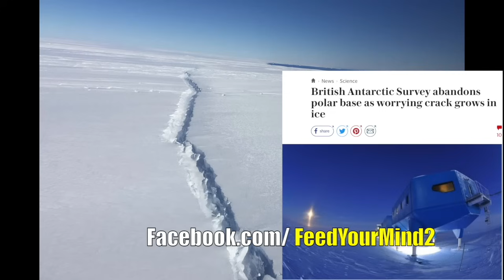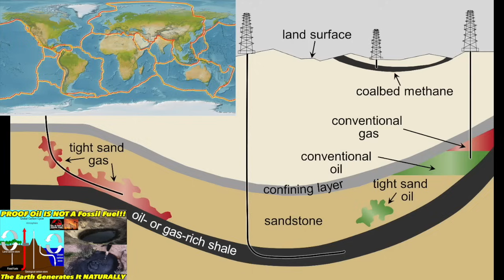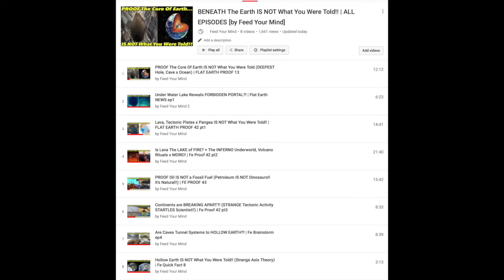Continents SPLITTING APART x Ground Openings Across The World!! (Is It A WARNING?) | Fe PROOF 22 pt2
SUPPORT US!! (FREE GIFTS x UNRELEASED VIDEOS!!)

FYM's POP UP SHOP!! | Limited Edition FYM Collectibles!!

we have discussed in this series interesting discussions about lava, tectonic plates and more in this beneath the earth series. in this video, we will discuss recent developments involving tectonic plate activity. there seems to be an increase in tectonic activity lately. the ground has been opening up. there has been sink holes and much more!! why are continents splitting apart across the world? we will discuss why all of this might be happening. check out this video as we explore tectonic plate activity and much more!!

for MUCH MORE information about whats under the earth...CLICK BELOW!!

FIRE YOUR BOSS x Free Yourselves from a DAY JOB!!

We show you ways to make money on your own, effective ways to boost your income + MUCH MORE!! Learn how to increase your value to earn more!!